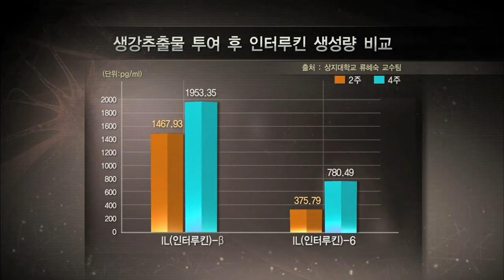생강 먹으면 비장 속 면역세포 증가한다는 실험 - (2012.1.28_399회 방송)_내 몸을 지키는 건강차 1편 - 생강차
[내 몸을 지키는 건강차 1편 - 생강차]

[ 원고정보 ]
연구팀은 생강추출물을 먹인 쥐와 그렇지 않은 쥐에게 항원을 투여한 후 비장 속 면역세포를 관찰했다. (인터뷰:류혜숙 교수 / 상지대학교 식품영양학과 / 비장은 우리가 군대를 비유를 많이 합니다. 보통 군대를 가면 훈련소에 먼저 가죠. 그래서 훈련소에서 훈련병들을 훈련을 시켜서 각 소대나 부대로 파견을 하잖아요. 같은 원리입니다. 그래서 비장 세포는 면역 세포들이 모여드는 아주 대표적인 기관이거든요. 이 아이들이 몸을 얼마나 잘 보호하고 있는지 그런 것들을 볼 때 가장 대표적인 훈련소를 보는 곳이죠. 그래서 비장 세포 안에 면역 세포들이 얼마나 잘 모여 있는지를 보면서 지표로 보는 겁니다.) 실험결과 평상시엔 생강추출물 투여군이나 대조군 모두 대식세포가 활성화되지 않다가 외부로부터 항원을 주입하자 생강 추출물을 먹은 쥐에서 눈에 띄게 대식세포가 활성화 되는 것을 확인 할 수 있다. 뿐만 아니라 보조T세포가 분비하는 인터루킨 역시 생강추출물을 투여했을 때 생성량이 많았는데 투여 기간이 길면 인터루킨의 양도 높아지는 것을 볼 수 있다. (인터뷰:류혜숙 교수 / 상지대학교 식품영양학과 / 외부에서 항원이 들어왔을 때는 우리 몸이 반응하게 되어 있죠 면역 세포들이 활발하게 방어를 하고 있는데 특히 생강추출물을 50mg 먹인 투여군에서 훨씬 더 많은 면역 세포가 활성화되었다는 거죠.)